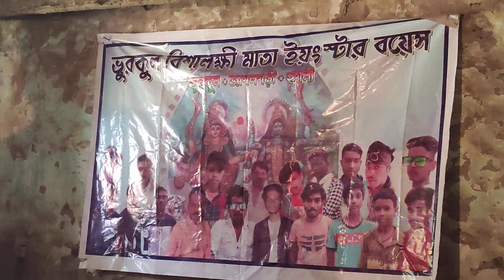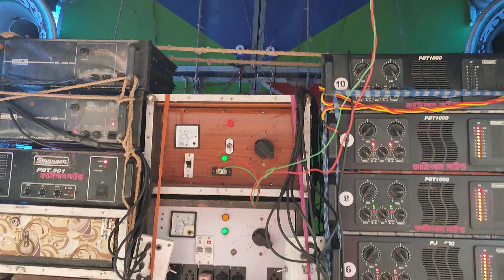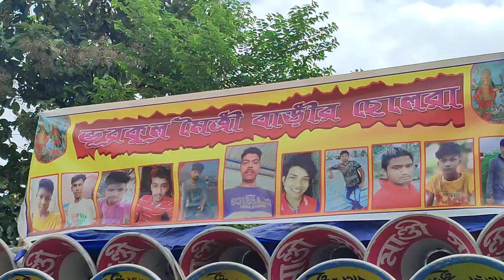আজ অল সেট মা ছেলে কালী📢বন মা📢মান্ডী সাউন্ড📢কাঞ্জিলাল সাউন্ড ভূড়কুল।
🙏 My Coment 🙏